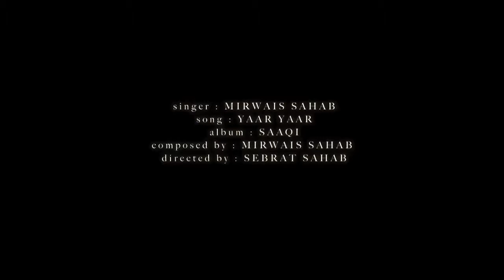Mirwais Sahab -Yaar Yaar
song: Yaar Yaar
singer: Mirwais Sahab
composer: Mirwais Sahab
lyrics: Mirwais Sahab & Alema Sahab
album: SAAQI